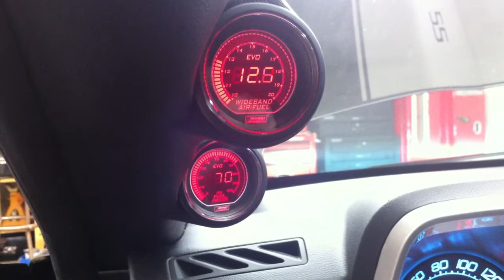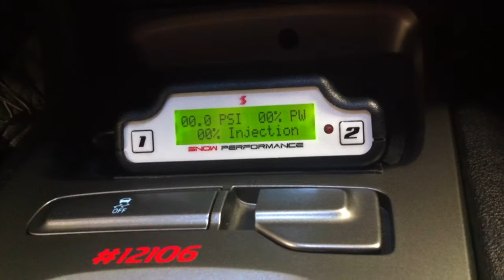2010 CAMARO WITH PROSPORT GAUGES, 745RWHP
PAXTON 1500, LETHAL RACING NIGHT FURY CAM AND TUNE, METHANOL INJECTION, FULL SUSPENSION